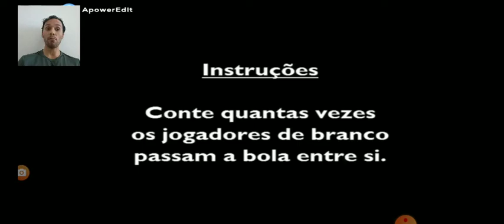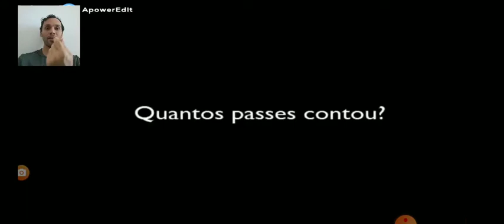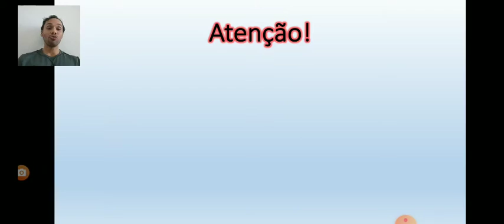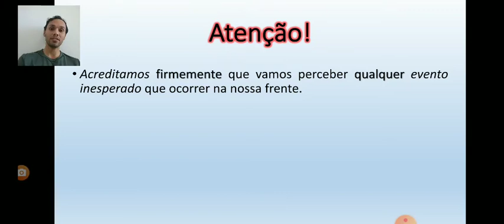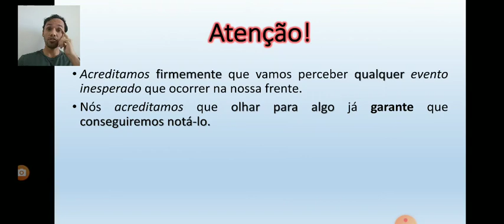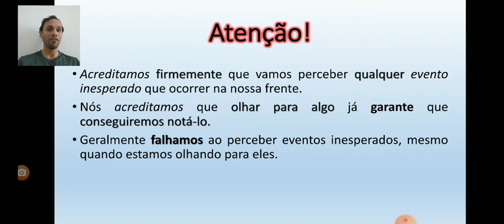A filosofia por trás da atenção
Vídeo experimental.
Essa é uma tentativa de encurtar a distância trazida pela pandemia.

Prof. Dr. Rubens Sotero
Escola: CLGO